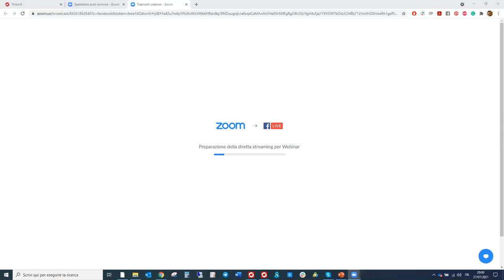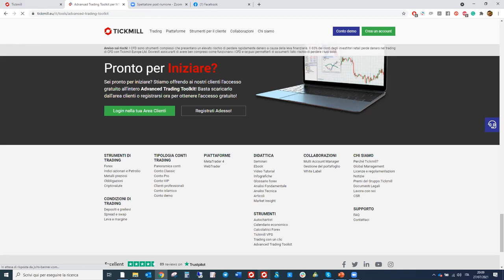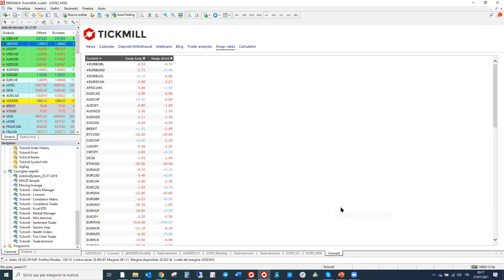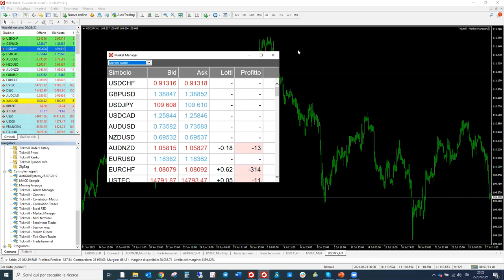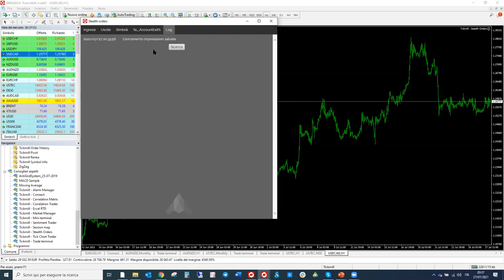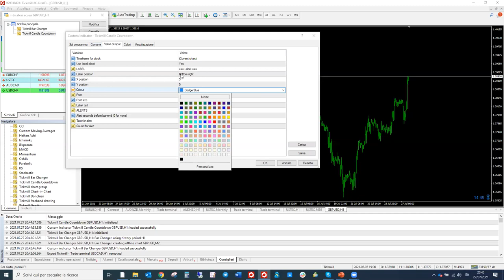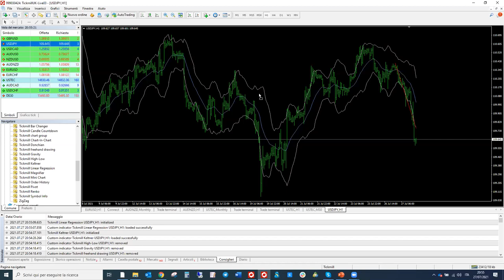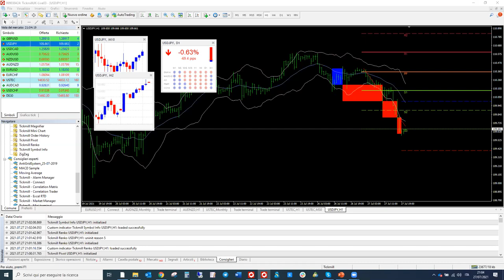L’Advanced Trading Toolkit di Tickmill (28/07/2021)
speaker: Giuseppe Cericola